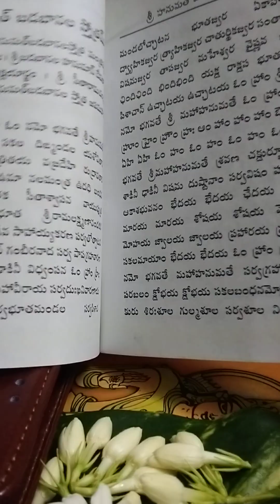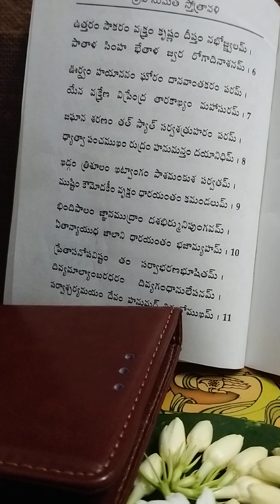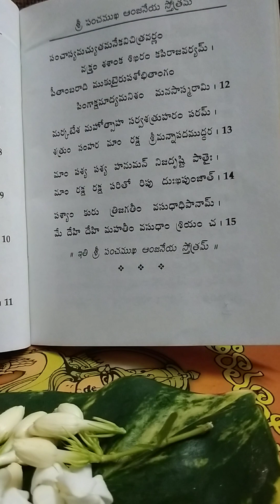# Sri Pancha Mukha Anjaneya Stotram # Ome Sri Guruve Namaha # you tube video.